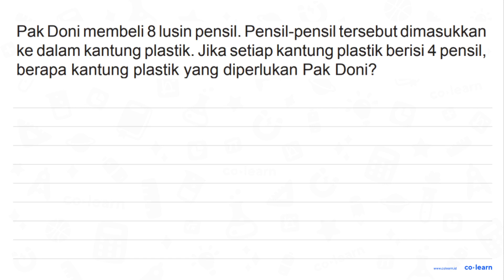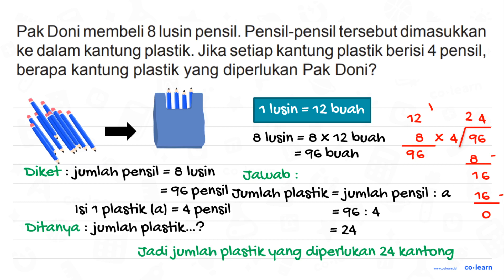Pak Doni membeli 8 lusin pensil. Pensil-pensil tersebut dimasukkan ke dalam kantung plastik. Jika...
Pak Doni membeli 8 lusin pensil. Pensil-pensil tersebut dimasukkan ke dalam kantung plastik. Jika setiap kantung plastik berisi 4 pensil, berapa kantung plastik yang diperlukan Pak Doni?

Topik atau Materi: Satuan baku dalam kehidupan sehari-hari - Satuan Baku - Aritmatika - Matematika Kelas 3 SD - KTSP

Sumber Soal: Matematika Kelas 4, KTSP, YY, 2007 , Depdiknas

00:00 : Bedah Soal
01:00 : Konsep, rumus dan pengertian Satuan baku dalam kehidupan sehari-hari
01:18 : Langkah penyelesaian soal
00:58 : Jawaban akhir
01:28 : Penutup